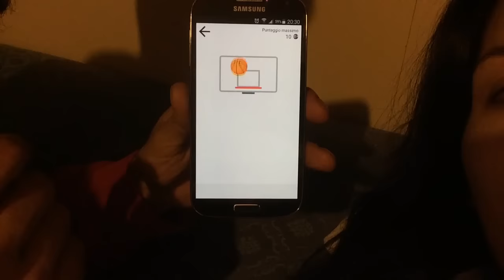SPAVENTO I BAMBINI | VLOG 03-05-16 | Claudia Carturan